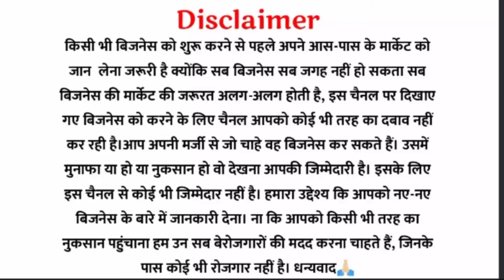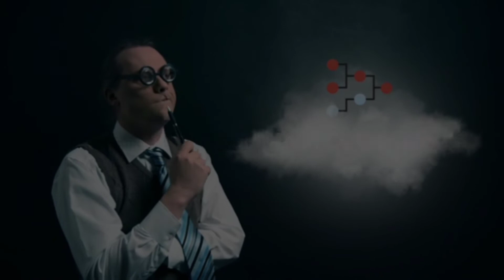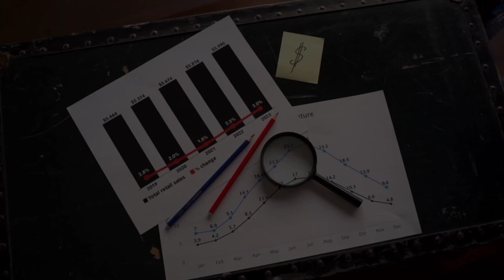एक दुकान से 10 दुकान तक पहुंचे | कम पैसों में लाखों कमाओ | Process by Step | new business ideas 2022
दोस्तों आज की वीडियो उनके लिए है जो अपने बिजनेस को एक जगह से दूसरी जगह ले जा सकते है।
साथ ही अगर आप नए हैं, और आपको आइडिया नही है की किस तरह से बिजनेस किया जा सकता हैं।
तो इसका भी जवाब इस वीडियो को देखकर आप समझ सकते हैं।
जैसा की आपने Story में देखा की रामू अपना बिजनेस कैसे जल्दी Grow किया।
ठीक उसी प्रकार से आप भी कोई बिज़नेस शुरू करें और देखें की क्या हम इस फॉर्मूला को शामिल कर सकते हैं या नहीं।❤️

✅ आप हमारे इन बिजनेस वीडियो को भी देखें 👇🏻

1.कम पैसों में लाखों रुपए कैसे कमाए?

2. अब तक का सबसे जबरदस्त बिजनेस आइडिया?

3. गांव और शहर दोनो के लिए बिज़नेस?

💡Related Queries❓

business model
business ideas
business
business model innovation
business model generation
small business
new business ideas 2022
business models
business model example
business plan